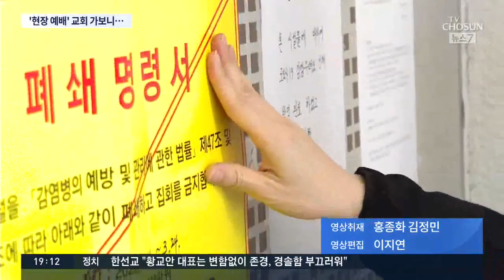현장예배 교회 가보니…다닥다닥 붙어 앉고 점검 거부까지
종교 집회 자제 권고가 한 달째 이어지면서, 오늘은 곳곳에서 현장 예배를 진행하는 교회가 있었습니다. 손 세정과 발열 검사 등 수칙을 지키며 예배를 드리기도 했지만 전광훈 목사가 이끄는 교회 등 일부는,, 현장점검을 나온 공무원들과 실랑이를 벌이기도 했습니다.